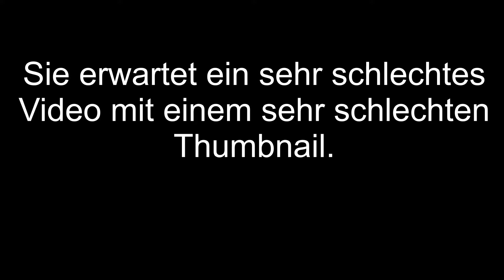Dust-kun spielt Hand of Fate!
Hi Leute! Kauft meinen Scheiß!

In Hand of Fate spielen wir einen geheimnisvollen, mysteriösen Mann namens NixFuerNix (gesteuert von mir, Dust-kun), der mit einem Zauberer ein Kartenspiel spielt. Auf seiner Reise über die Karte findet er Waffen, Rüstungen, Gold oder auch Rationen. Das Spiel ist echt sexy, also viel Spaß!

Viel Spaß! :)